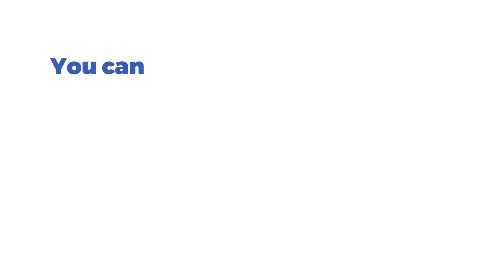Cyclops Smash Slot by Pragmatic Play (Desktop View)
🏝️ Unleash the power of the cyclops in Pragmatic Play's Cyclops Smash slot! Depart to a beachside setting, where waves crash, palms sway, and a formidable cyclops wields a spiky cudgel. Smash your way to victory on the 7x7 grid, creating wins with clusters of identical symbols. The highly volatile slot features the Tumble mechanic, offering a chance for continuous wins. With a captivating theme and a massive win cap, Cyclops Smash promises an epic adventure.

Will you be the one to conquer the cyclops and claim the treasures? 🔨

🎰 You can play this game for free and read a complete review of Cyclops Smash by Pragmatic Play on SlotsMate

TIMESTAMPS:

00:00 - Start & Gameplay
01:56 - Max Bet & Autoplay
04:00 - Free Spins
05:17 - Sensational Win!
05:52 - Paytable & Game Rules